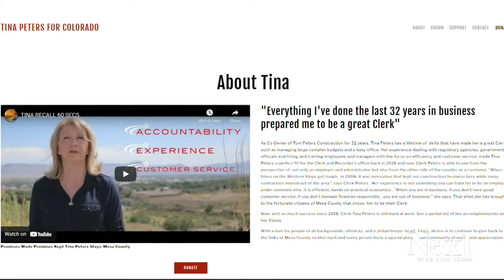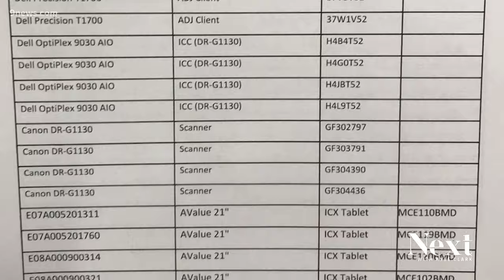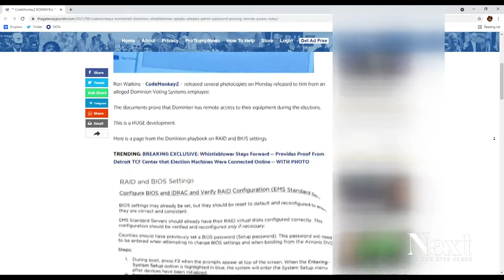Mystery man attended Mesa County's software upgrade when passwords were taken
Colorado SOS Jena Griswold (D) believes Mesa County Clerk Tina Peters (R) is partially responsible for voting system passwords ending up online.